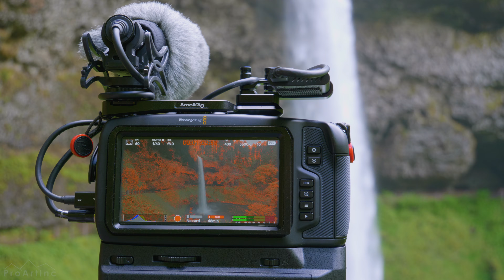Nature Filmmaker - Filming & Exploring Silver Falls State Park, Oregon - Season 1; Episode 1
Did you miss new experiences and travel? Then welcome to Oregon's largest park! We invite you to join our nature filmmaker and walk the magical Trail of 10 Falls in Silver Falls National Park. Join our travels and see the whole process of creation a relax video for our 4K Relaxation Channel (you can see the result of our work
Enjoy the beauty of nature, cook delicious food in the camping kitchen under the shelter, fly a drone, warm up by the fire and experience all the delights of wild nature traveling. Step behind the scenes of our films, learn more about the traveler routine, and simply enjoy a virtual journey through one of America's most scenic parks with our travel blog. Brighten your everyday life with a scenic nature traveling blog and stay positive!

Video from: Silver Falls State Park, Oregon state, US
Video title: Nature Filmmaker Season 1 Filming Silver Falls State Park in Oregon State June 2021, Episode 1
Time of filming: June 2021
Equipment used: Blackmagic Pocket 4K camera, DJI Mini 2 Fly More Combo
Video resolution: 4K
Video type: travel video
Producer: Roman Khomlyak, Pro Art Inc
Cinematographer: Mykhailo Feshchak
Editor and colorist: Tetyana Nesterenko
Supervising editor: Anatolii Pylypenko

Follow our travel blog and dive into the breathtaking wilderness just by clicking the Play button. See the real behind the curtains of filming, find out what video bloggers live and do during their work, and recharge with positive emotions.

Benefits of this 4K nature scenery film:
     - Get a chance to travel, see the beautiful places, feel great emotions just from your cozy armchair.
     - Be inspired for your own traveling.
     - Add a piece of nature beauty to your interior with this video as a screensaver or virtual wallpaper.

Enjoy scenic views with charming music and stay in a good mood! Create a unique nature atmosphere at home by watching this 4K nature film on your Oled TV, Samsung HDR TV, Sony TV, LG TV, etc. The video can be used for any waiting room, lounge, office, vet clinic, public space, dental clinic, hospital, nursery house, home, etc.